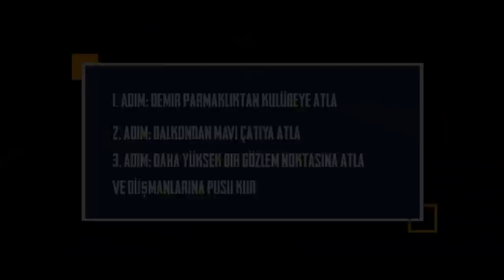PUBG MOBILE - Yetenekli Gözlemci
Pusu kurmak için yılanlamaktan daha iyi çözümler arayanlar burada mı!? 😎 O zaman bu ipuçları tam da size göre... 👀